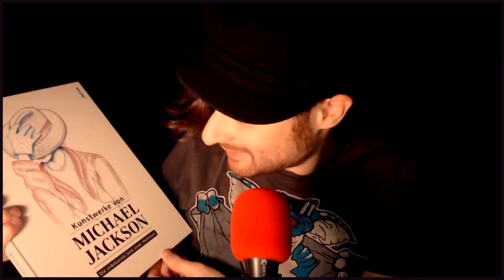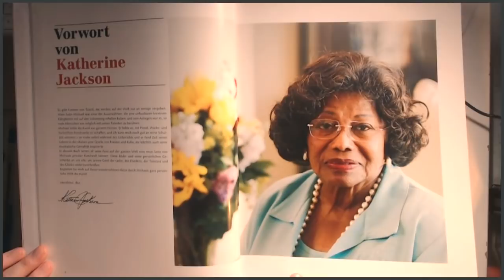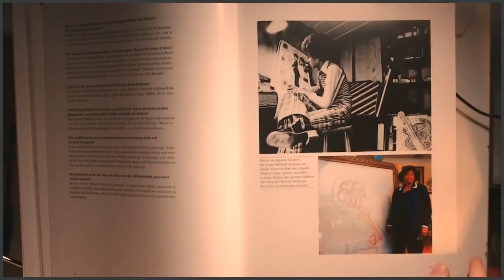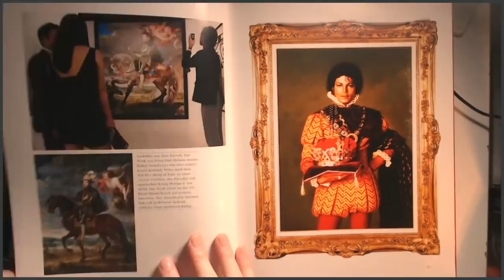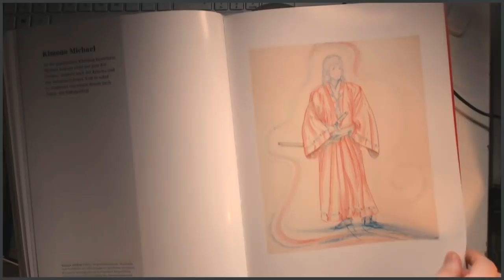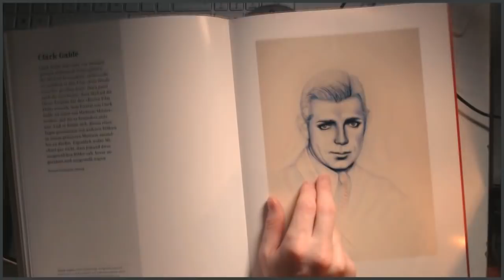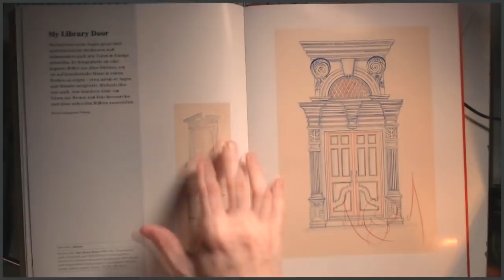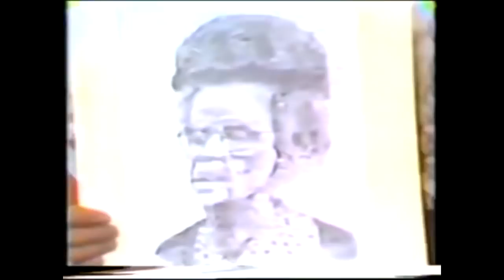Así DIBUJABA MICHAEL JACKSON! TODOS los DIBUJOS e ILUSTRACIONES | FEIKINGNEWS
🔴Hacemos una rápida review del libro de cuadros e ilustraciones de Michael Jackson publicado por Brett Livingston Strong!! ¿Qué os parecen?
Animo a todo el mundo a comprarlo para poder revisarlo personalmente. Lo podéis encontrar a la venta en Amazon, al igual que "Magia en Movimiento" de Toni Arias, y mi propio libro "Volviendo a Neverland".
¿Os gustaría que hiciera más reviews sobre libros?

No os lo perdáis, hay mucho que contar!! 💡

📎 Aquí os dejo una breve lista de los puntos de venta donde podéis encontrar o pedir "Volviendo a Neverland" en España:

▪️ Amazon España:

➕ Librerías y tiendas especializadas (muchas aún por confirmar).

🌐Para conseguir "Volviendo a Neverland" en Latinoamérica o cualquier otra parte del mundo, se puede pedir a través del enlace de Amazon

Pero para que empiece a llegar a plataformas y puntos de venta de allí, hay que solicitarlo a la distribuidora internacional: 📩 📩 ‼️
Cuantos más correos electrónicos y solicitudes reciban, más interés tendrán en distribuir el libro por vuestros países y más pronto llegará. Vamos a inundar su email!! 🙂

Desde Argentina, la librería DESPACHO DE LIBROS también dispone del libro y desde Perú se puede encontrar en la librería COMUNITAS.

⭐️Esto solo acaba de empezar...⭐️